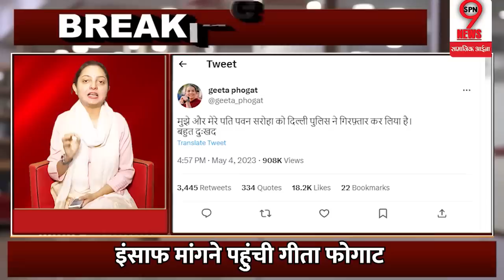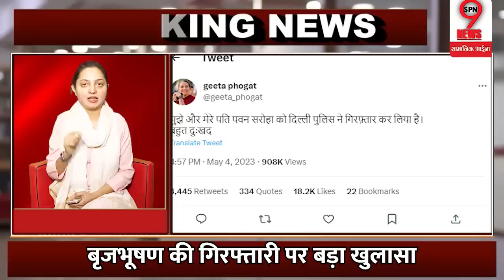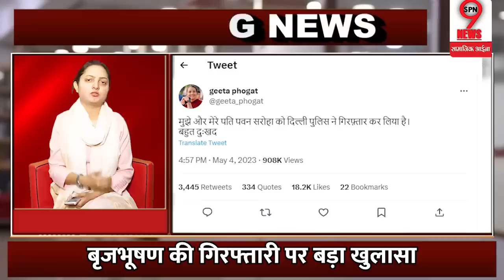गीता फोगाट और उनके पति की गिरफ्तारी के बाद पहलवान आग बबूला, रातों रात PM मोदी से मिलने…!